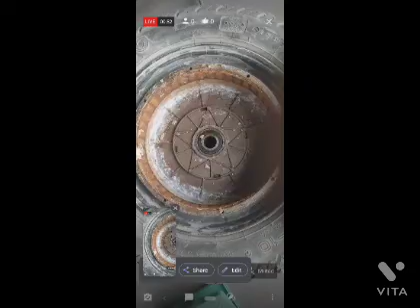NYX solve electric